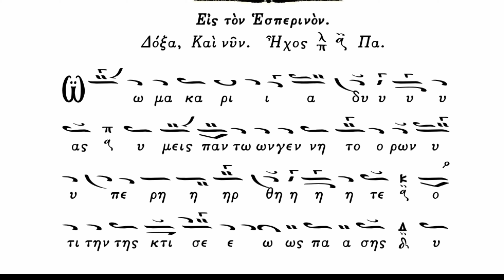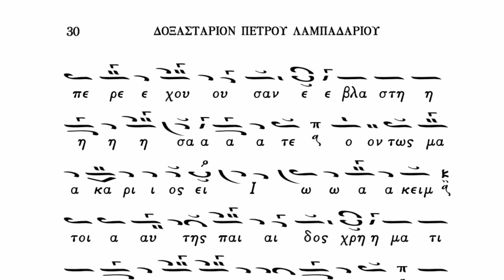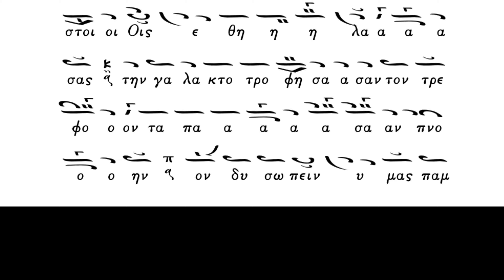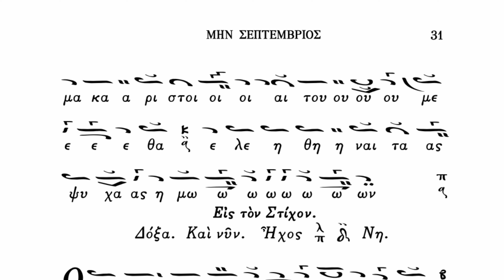Δοξ. εσπ. Αγ. Ιωακείμ και Άννα ήχ. πλ. α' - Slava vec. Sf. Ioachim și Ana pl. eh I - Παν. Νεοχωρίτης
Slava de la vecernia întru pomenirea
Sfinţilor şi Drepţilor ai lui Dumnezeu Părinţi I-o-a-chim şi Anna - plagalul ehului I (melofacerea lui Petru Lampadarie Peloponisiul)

"O fericită însoţire ! Voi pe toţi părinţii aţi întrecut; că pe Ceea ce covârşeşte toată făptura aţi odrăslit; cu adevărat fericit eşti Ioachime, unei Fiice ca acesteia fiind Părinte. Fericit este pântecele tău Anno, că pe Maica vieţii noastre ai odrăslit; fericiți sunt sânii tăi, cu care ai alăptat pe Ceea ce L-a hrănit cu lapte, pe Cela ce hrăneşte toată suflarea. Pe care, ne rugăm vouă preafericiţilor, să-L rugaţi ca să miluiască sufletele noastre."

Psalmodiază domnul Panaghiotis Neohoritis,  Arhonte Protopsalt al Bisericii lui Hristos celei Mari

Μνήμη τῶν Ἁγίων καὶ Δικαίων Θεοπατόρων Ἰωακεὶμ καὶ Ἄννης

Δοξαστικό εσπερινού ήχος πλ. α' (μέλος Πέτρου Λαμπαδαρίου τού Πελοποννησίου)

"Ὦ μακαρία δυάς· ὑμεῖς πάντων γεννητόρων ὑπερήρθητε, ὅτι τὴν τῆς κτίσεως πάσης ὑπερέχουσαν ἐβλαστήσατε, Ὄντως μακάριος εἶ Ἰωακείμ, τοιαύτης παιδὸς χρηματίσας Πατήρ· Μακαρία ἡ μήτρα σου Ἄννα, ὅτι τὴν Μητέρα τῆς ζωῆς ἡμῶν ἐβλάστησε· Μακάριοι οἱ μαστοί, οἷς ἐθήλασας τὴν γαλακτοτροφήσασαν, τὸν τρέφοντα πᾶσαν πνοήν· ὃν δυσωπεῖν ὑμᾶς παμμακάριστοι αἰτούμεθα, ἐλεηθῆναι τὰς ψυχὰς ἡμῶν."

Ψάλλει ο κος Παναγιώτης Νεοχωρίτης ΑΠτΜτΧΕ

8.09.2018